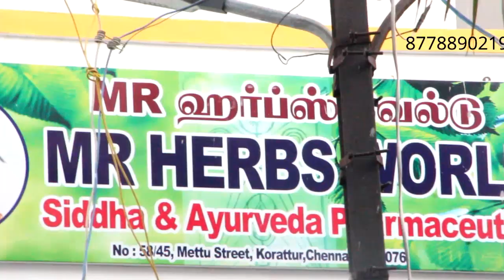Organic Shops Ideas in Tamil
Introduction to ON- Promote & distribute "your Organic Products" to Stores! -
ON. Chapter 01 : Social Butterfly full video Coming Soon.. A Documentary about Organic Distribution Network.

ON-Organic Network is an Social Initiative to Connect & Collaborate with our belonging members to promote Traditional & Organic Products and spread value to Humanity.

We welcome Organic Shop Owners, Natural & Traditional Products Manufacturers, Organic Farmers to Join Hands to create momentum and spread values to our Humanity through our Products and Services.

Organic Shops distribution is different from Retail Supply chain Network. Organic Shops promote only natural & organic products. organic shop owners follow certain norms and regulations to promote products such as no chemical based or health based traditional products.

Thank you for Supporing us and encouraging us to do better service to humanity.

❤️About Organic Farming:
Organic Farming Agriculture is the best for healthy body and mind as it promotes the use of natural manure than chemicals.The Negative ways of applying fertilizers or pesticides are highly harmful as we inturn also consume the same after harvest. Lot of people have also found Organic farming to be a  successful and profitable business with some modern practises such as promotions, networking and support.

❤️About Siddha Medicines:
Mostly based on herbs and siddha treatments purify the herbal and earthly extracts to prepare siddha medicines. There are lot of ancient methods and process included to purify and prepare medicines. Siddha and Ayurvedic practises are promoted for wellbeing.

❤️About Ancient Arts:
Ancient Arts & Sports include Silambam, Yoga, Surya Namaskaram which promoted health and well being.Other forms are 8 based walk, traditional cooking receipe, traditional tea and herbal drinks. Natural skin care treatments and hair care treatments.

❤️About Ancient Health:
People have modern problems like diabetes and cholestrol in general and upto Cancer and Heart attack & People wanted immediate cure.
The main reason being poor lifestyle and eating the food which has harmful chemicals in it. Living the Ancient lifestyle is the best and natural way for mankind because it is time tested based on historical proofs. Modern Lifestyle attitude and negative focus of success is the rootcause for misfunctioning world.

❤️About Business Ideas:
Ancient Books such as Thirukural have promoted Business values and discipline in its second chapter. Alchemy talks have promoted organic stores, siddha stores(nattu marundhu kadai) & other specialized professionals such as ancient practioners in yoga, silambam and other forms of self defense arts. Business ideas based on value added products and services which are not harmful to health and environment are most appreciated.